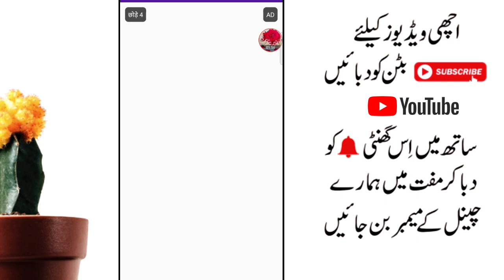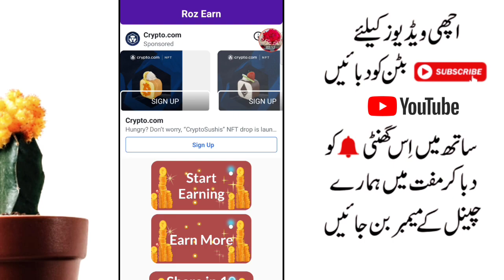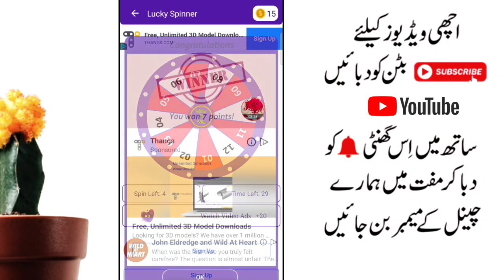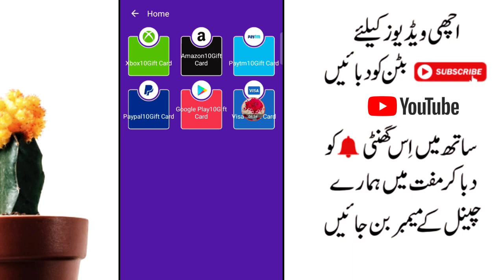Earn 1700 PKR Daily Without Investment | Make Money Online Free | Online Earning 2021 | Top Earning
Earn 1500 PKR Daily Without Investment | Make Money Online Free | Online Earning | Earn With Akmal

Hey Guys
Asad Here , I Hope You Like My Video , if You Like So Please Don't Forgot To.

______Thanks For Watching ___________#Earn With Akmal

Your Quarries :-
earn money website
earning wabsite 2021
earn from tiktok
earn more
earning app
earn pkr sub and earn
ear wax removal
earth
earning wabsite 2021
earn from tiktok
earn money website
earn more
earn money from facebook share video and earn money copy paste
earn money
how to earn money online in usa in urdu
how to make money in gta 5 story mode
online earning ads
online earning
online class
online earning in pakistan
online earn money by ads
online earning
online paper kaise diya jata hai
live payment proof app
live payment proof work from home
tiktok earning
tiktok earning kaise hoti hai
tiktok earn money pakistan
tiktok earning details
tiktok earning per view
tiktok earrings
tiktok invite code
tiktok invite friends
tiktok invite
tiktok invite to live
tiktok who invited john wick
tiktok don't invite me to no party
tiktok who invited jesus
cara invite tiktok